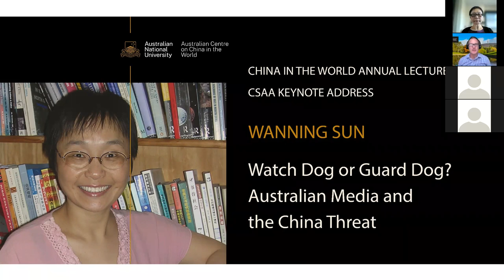Watch Dog or Guard Dog? Australian media and the China Threat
The Australian Centre on China in the World is delighted to present this year's annual lecture: 'Watch Dog or Guard Dog? Australian media and the China Threat', delivered by Wanning Sun from the University of Technology Sydney.

What is the role of Australian media, especially news media, in shaping a sense of who we are as a nation, amidst talk of a Cold War with China? How do these media produce public knowledge about a country that is increasingly imagined as its strategic enemy? This talk addresses these questions through the politics of voice, framing, and truth-claiming in journalism, and considers how the answers to these questions may impact on democracy and multicultural citizenship in Australia.

Wanning Sun is a Professor of Media and Communication in the Faculty of Arts and Social Sciences at UTS. A fellow of Australian Academy of the Humanities since 2016, she is currently a member of the Australian Research Council’s College of Experts (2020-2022). She is a specialist in Chinese media and cultural studies; rural-to-urban migration and social change in contemporary China; and soft power, public diplomacy and diasporic Chinese media. Her research monographs include Leaving China: Media, Migration, and Transnational Imagination (2002), and Subaltern China: Rural Migrants, Media, and Cultural Practices (2014).

This CIW Annual Lecture is also a part of the Chinese Studies Association of Australia 17th Biennial Conference.